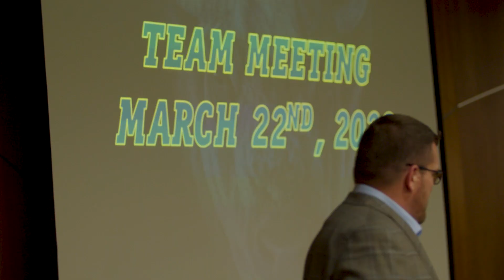NDSU Football: 2022 First Day of Spring Practice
Recapping the first team meeting and practice of 2022 Spring Camp for the North Dakota State Bison football team. Coach Matt Entz speaks to the media and his team before taking the field for practice.